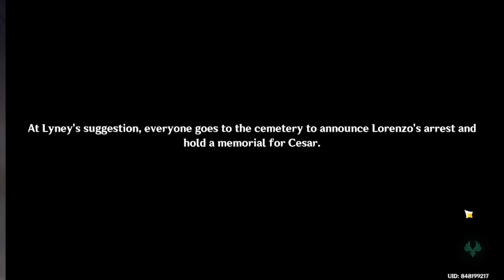Doing Lyney's Story Quest 【Genshin Impact】 #155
playing through Lyney's story quest Act 1.